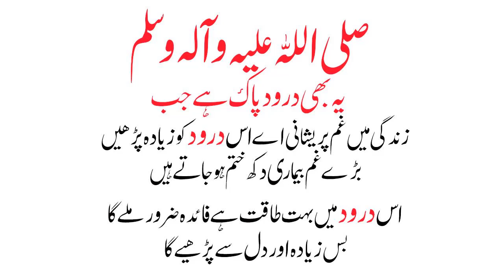Darood e Pak Se Har Gham Mushkil Ka Hal -Darood Sharif-Benefits of Darood sharif-Hazrat Muhammad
Assalam o alikum is video main darood salal la ho alaihi wasallam parha ha